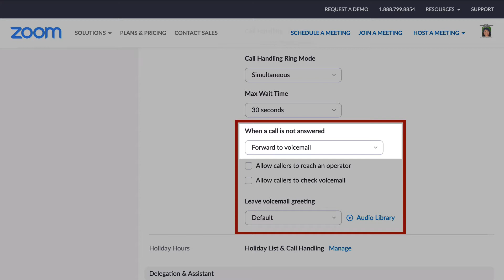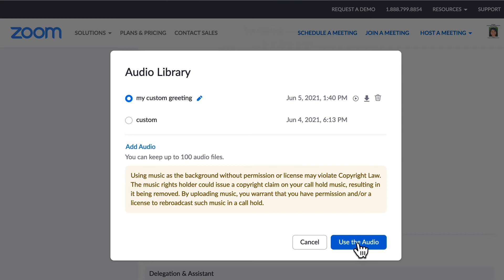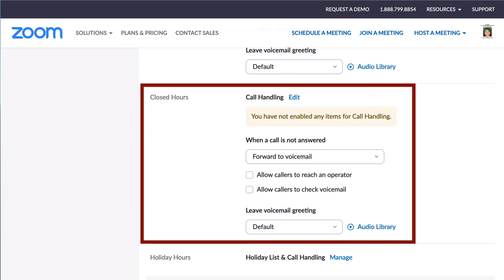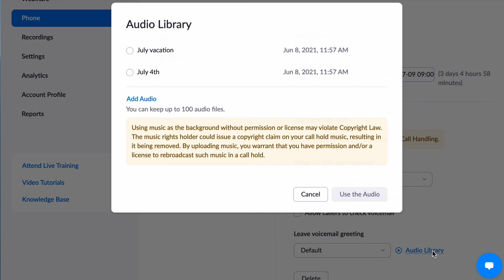Zoom Phone - Add a Custom Voicemail Greeting